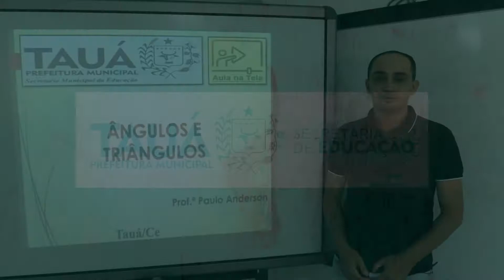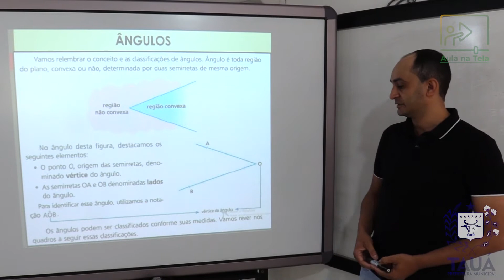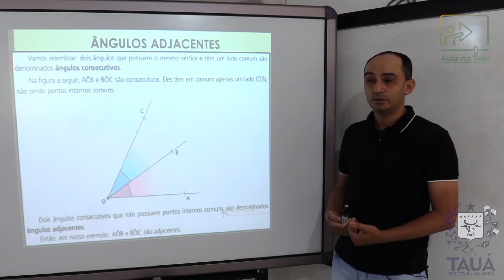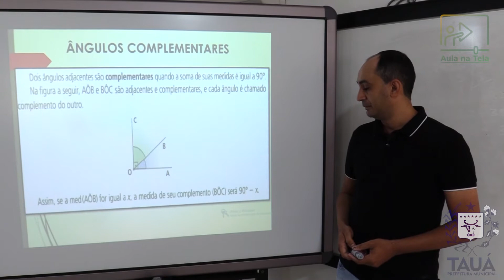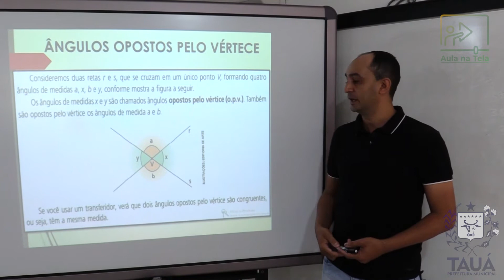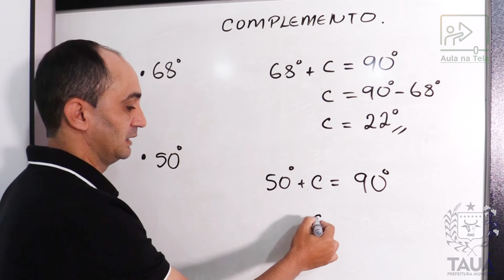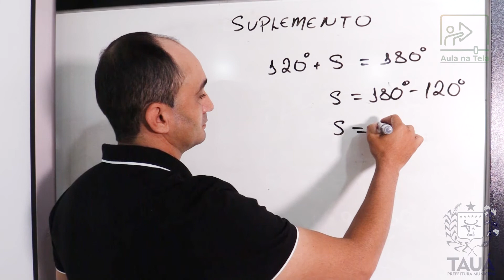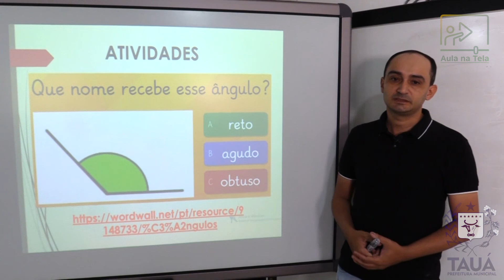Matemática - Videoaula 22 - Ângulos e sua classificação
AULA NA TELA. Videoaula do componente curricular Matemática, ministrada pelo professor Paulo Anderson. A videoaula está direcionada para as turmas de 8º ano do Ensino Fundamental – Anos Finais.

Síntese dos objetos de conhecimento abordados:
1. Ângulos
2. Classificação dos ângulos
3. Ângulos adjacentes
4. Bissetriz de um ângulo
4. Ângulos complementares
5. Ângulos suplementares
6. Ângulos opostos pelo vértice
7. Resolução de exemplos

Atenção professores(as) e alunos(as) na videoaula acima tem proposição de uma atividade online de acordo com os objetos de conhecimento trabalhados.